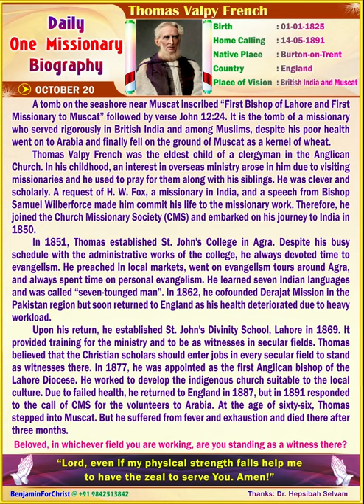Thomas Valpy French (ENGLISH) Daily One Missionary Biography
🛐 *Thomas Valpy French* 🛐
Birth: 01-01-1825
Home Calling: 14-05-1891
Native Place: Burton-on-Trent
Country: England
Place of Vision: British India and Muscat
A tomb on the seashore near Muscat inscribed “First Bishop of Lahore and First Missionary to Muscat” followed by verse John 12:24. It is the tomb of a missionary who served rigorously in British India and among Muslims, despite his poor health went on to Arabia and finally fell on the ground of Muscat as a kernel of wheat.
Thomas Valpy French was the eldest child of a clergyman in the Anglican Church. In his childhood, an interest in overseas ministry arose in him due to visiting missionaries and he used to pray for them along with his siblings. He was clever and scholarly. A request of H. W. Fox, a missionary in India, and a speech from Bishop Samuel Wilberforce made him commit his life to the missionary work. Therefore, he joined the Church Missionary Society (CMS) and embarked on his journey to India in 1850.
In 1851, Thomas established St. John's College in Agra. Despite his busy schedule with the administrative works of the college, he always devoted time to evangelism. He preached in local markets, went on evangelism tours around Agra, and always spent time on personal evangelism. He learned seven Indian languages and was called “seven-tounged man”. In 1862, he cofounded Derajat Mission in the Pakistan region but soon returned to England as his health deteriorated due to heavy workload.
Upon his return, he established St. John's Divinity School, Lahore in 1869. It provided training for the ministry and to be as witnesses in secular fields. Thomas believed that the Christian scholars should enter jobs in every secular field to stand as witnesses there. In 1877, he was appointed as the first Anglican bishop of the Lahore Diocese. He worked to develop the indigenous church suitable to the local culture. Due to failed health, he returned to England in 1887, but in 1891 responded to the call of CMS for the volunteers to Arabia. At the age of sixty-six, Thomas stepped into Muscat. But he suffered from fever and exhaustion and died there after three months.
🚸 *Beloved, in whichever field you are working, are you standing as a witness there?* 🚸
🛐 *“Lord, even if my physical strength fails help me to have the zeal to serve You. Amen!”* 🛐